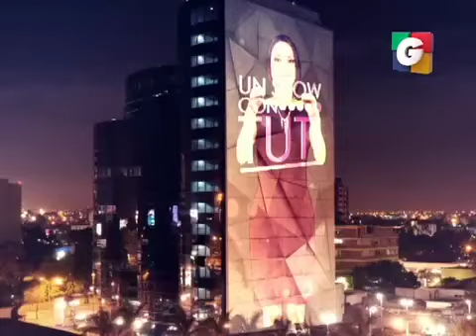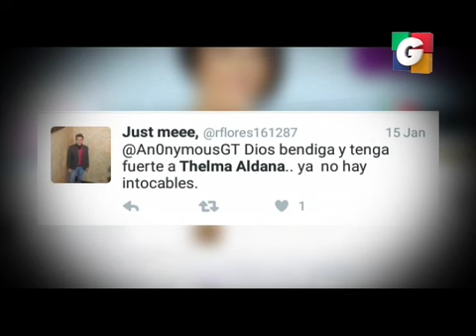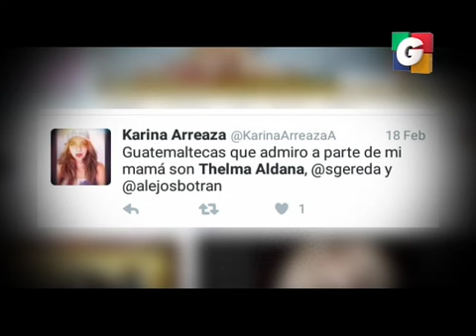Mujeres Arrechas en Tuti Segmento 01